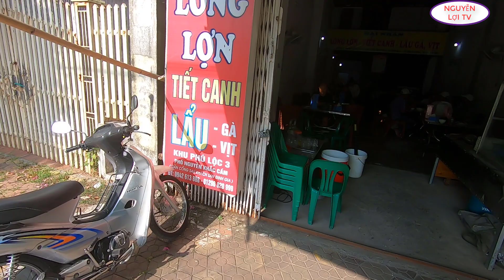GIỒI LỢN QUÁN NÀY TO ĐÙNG NHƯ CỤC C.ỨT NHƯNG NGON KHÔNG TẢ ĐƯỢC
MỜI CÁC BẠN ĐẾN VỚI QUÁN LÒNG LỢN ĐẠI NHÂN VỚI MÓN GIỒI RẤT NGON